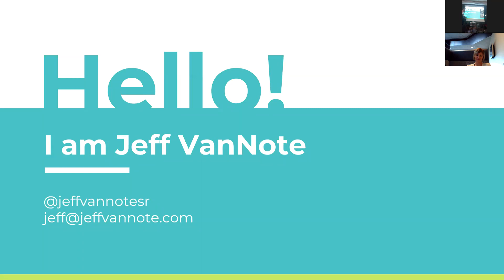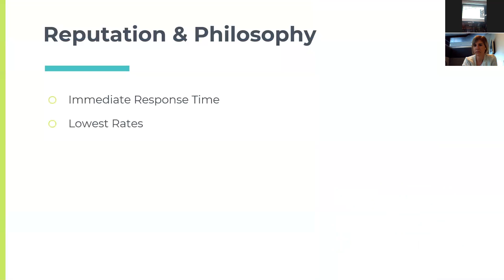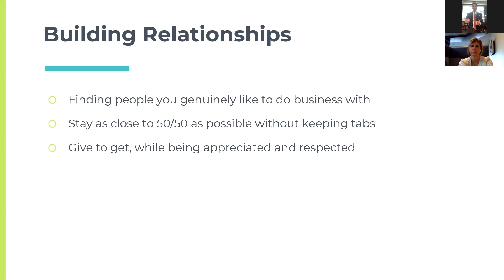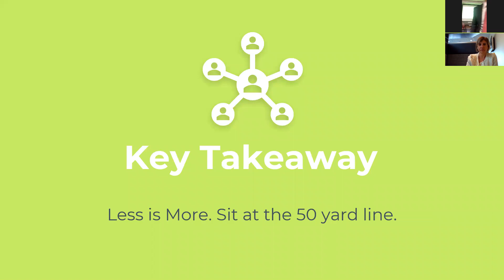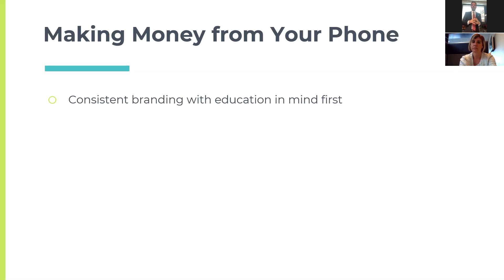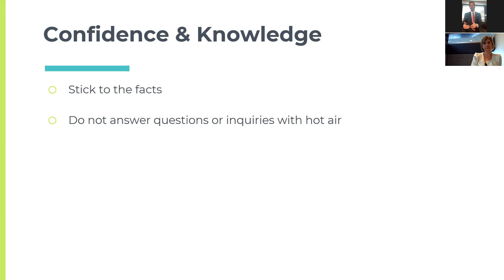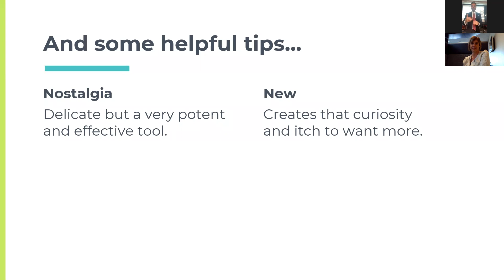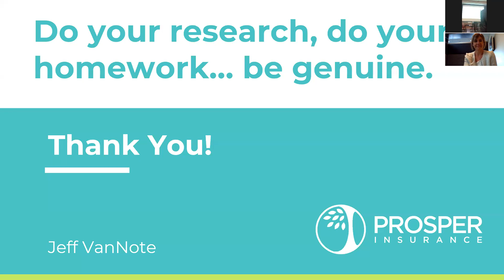Dominating the Digital Age with a Personal Touch